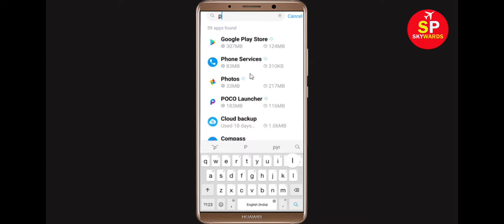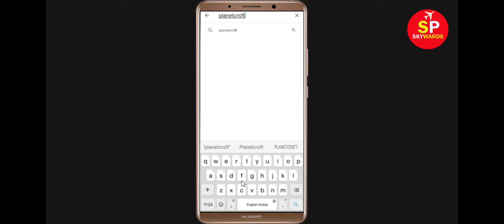How to Fix PlanetCraft App Black Screen Error Problem in Android & Ios | 100% Solution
Hello Friends, today in this video tutorial i will show you How to Fix PlanetCraft App Black Screen Error Problem in Android & Ios. If you are facing same problem in your android mobile phone then it will help you a lot.